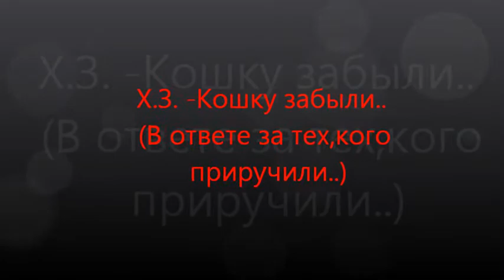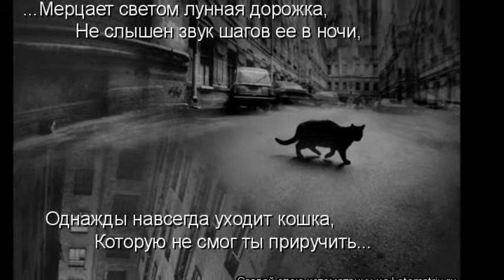Х.З. - Кошку забыли..